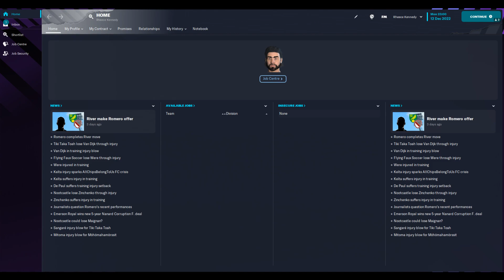GDL - Season 20 - Episode 19